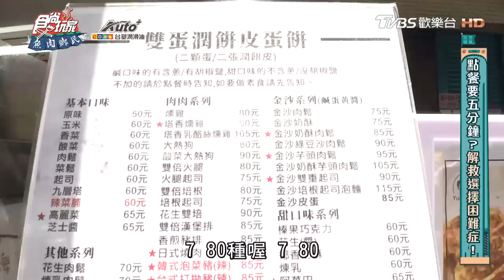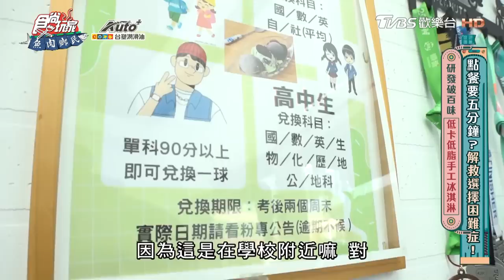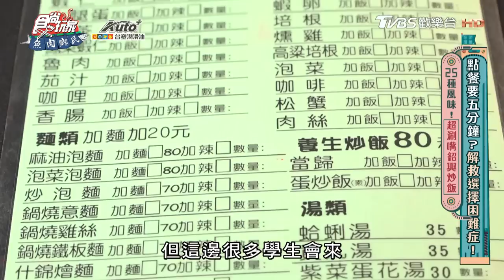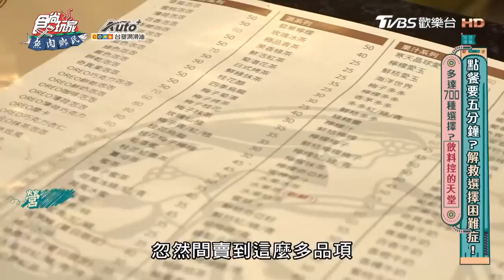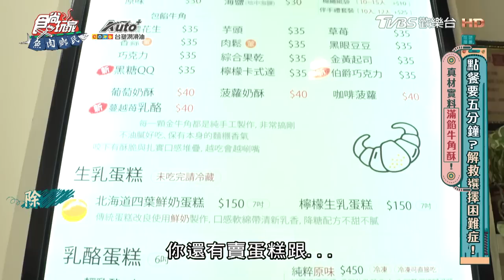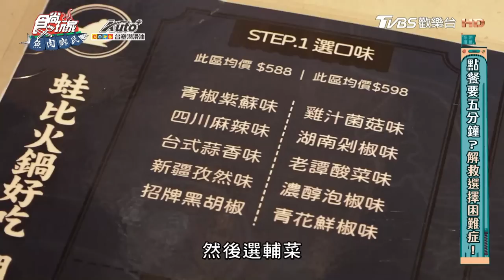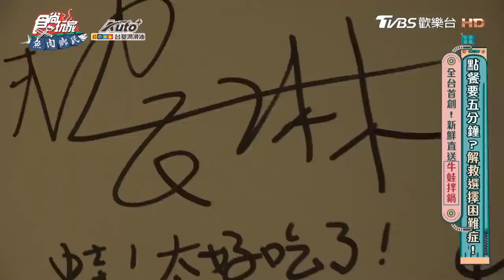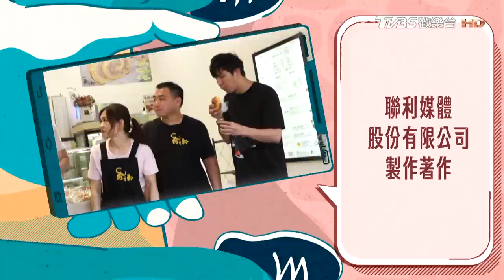[SUB]【高雄】班傑來拯救你！選擇障礙末期將放棄治療？ | 小禎.胡釋安.班傑 SuperTaste in Kaohsiung, Taiwan | 食尚玩家魚肉鄉民 完整版 20230704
對於有選擇困難症的人，生活中處處會遇到難以抉擇的時刻，尤其是菜單上的品項太多，也是一個很煩惱的難題。今天《魚肉鄉民》來到高雄，邀請班傑與主持人一起拯救患有「選擇障礙末期」的安安！除了品嘗不再枯燥乏味，多達77種特別甜鹹口味、用潤餅皮製成的酥脆蛋餅，還有隱藏在巷弄間的「健康低負擔冰淇淋」；試試25種口味的炒飯、超過700種品項的飲料店、有18種口味的老字號伴手禮「牛角麵包」、20種香味及顏色的「手作蠟燭店」、10種不同口味的「牛蛙鍋」！究竟小禎和班傑會用什麼方法來幫安安快速做出選擇，就讓我們敬請期待本集的《魚肉鄉民》吧！

00:00│YuRay廚坊
06:57│白木舟手工冰城
12:12│紹興炒飯
18:34│神農本舖
23:00│角之軒
27:42│Fall in手作香氛蠟燭
38:43│爆爆蛙

2天1夜go👉週三晚間7點